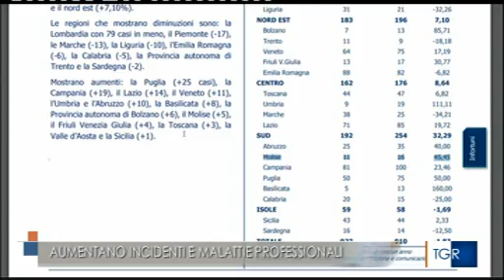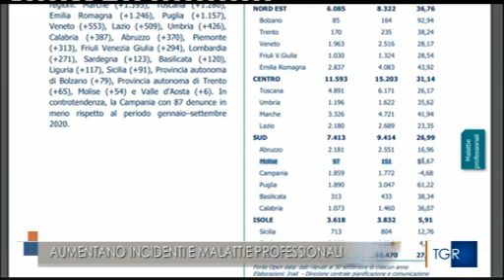RAI TRE MOLISE - TGR MOLISE 19.30 - "Aumentano incidenti e malattie professionali" - (30-10-2021)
Dati Inail primi 9 mesi 2021